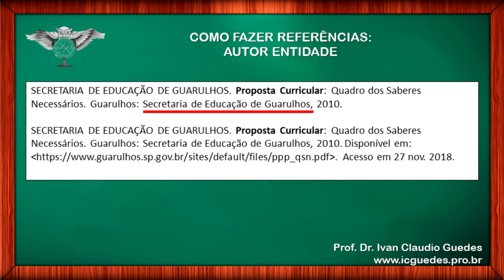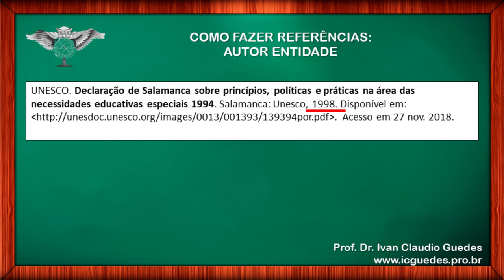REFERÊNCIAS BIBLIOGRÁFICAS – ABNT – AUTOR ENTIDADE – AUTORIA COLETIVA NBR 6023 2002 Vídeo 13/16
REFERÊNCIAS BIBLIOGRÁFICAS DE AUTOR ENTIDADE – AUTORIA COLETIVA - ABNT – NBR 6023/2002. Referências Bibliográficas passo a passo para fazer seu TCC.

Como fazer referências bibliográficas de Autor Entidade, ou de autoria coletiva, conforme a NBR 6023 da ABNT?
Autor entidade ou autoria coletiva é todo documento assinado por uma empresa, órgão governamental ou associação. Veja os exemplos neste vídeo.

Acompanhe a série completa de Referências Bibliográficas passo a passo, de acordo com a ANBT, NBT 6023/2002. Não se esqueça de acompanhar a série completa sobre Referências Bibliográficas para montar todos os itens corretamente.